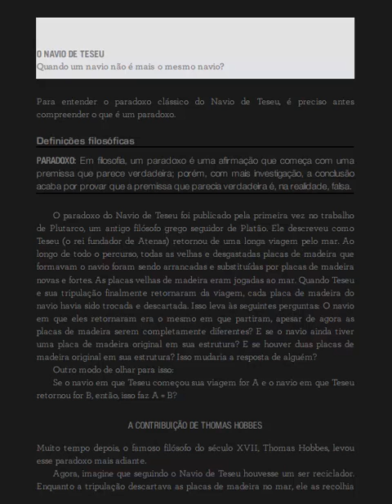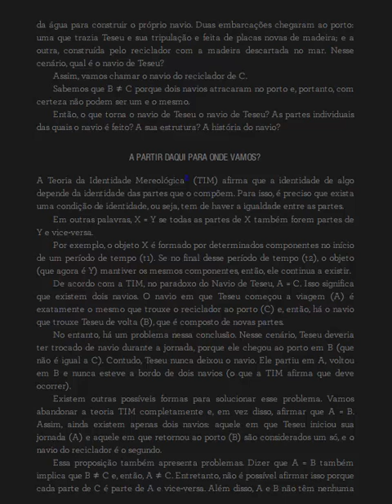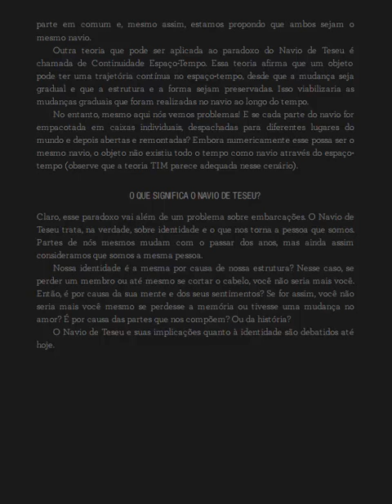8 NAVIO DE TESEU METAFÍSICA ARISTÓTELES THOMAS HOBBES